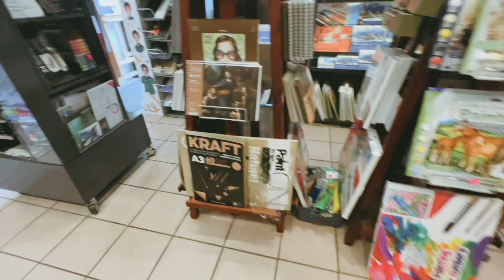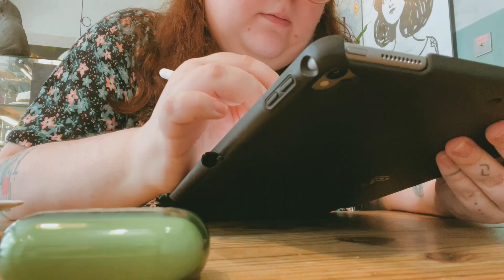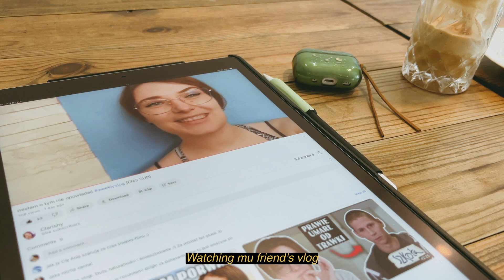escaping reality - random days in life // artist diaries #47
Welcome to another part of artist diaries! Some realistic days in  life of a two-job 33 years old witchy nerd. This time we're leaving for a little retreat in my parent's cottage house. Let's start the summer!